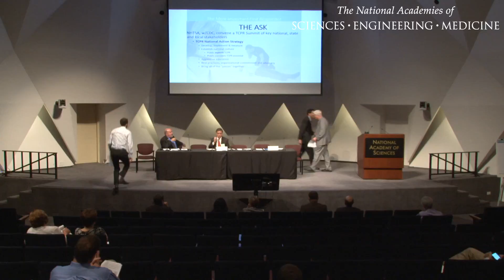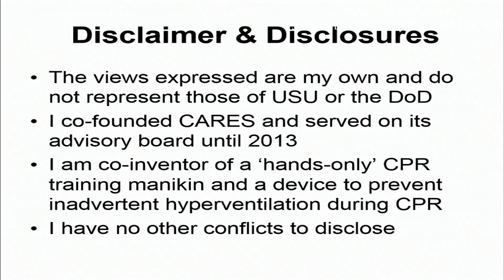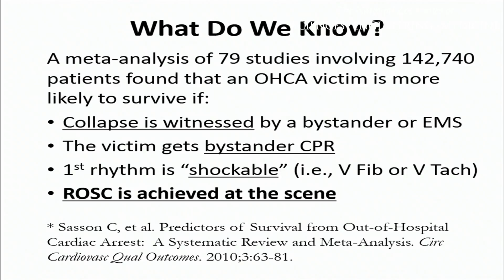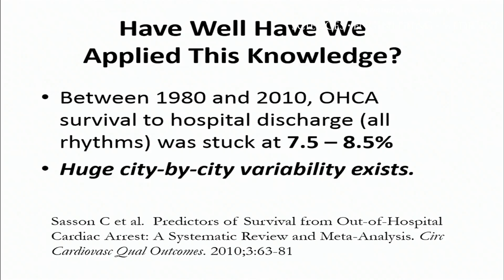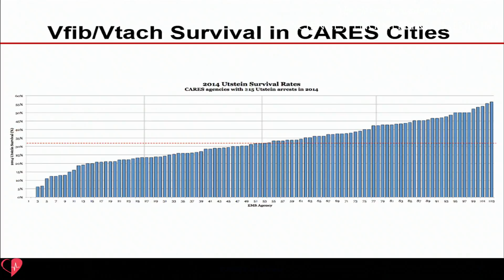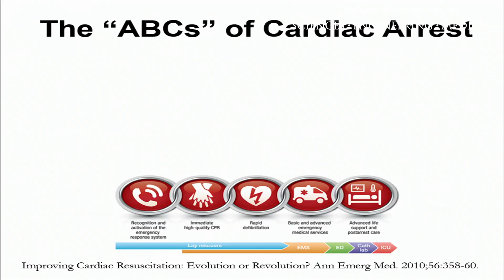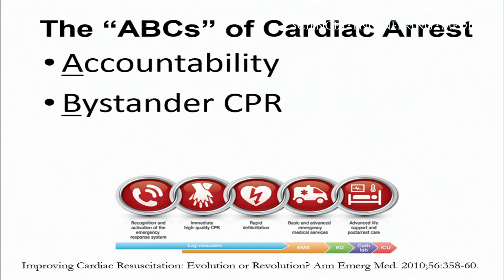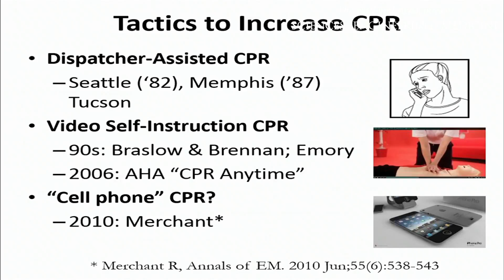7/12/2016 - Panel 5: Achieving Standardization & Adoption of High-Quality CPR Performance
Art Kellermann, Uniformed Services University of the Health Sciences